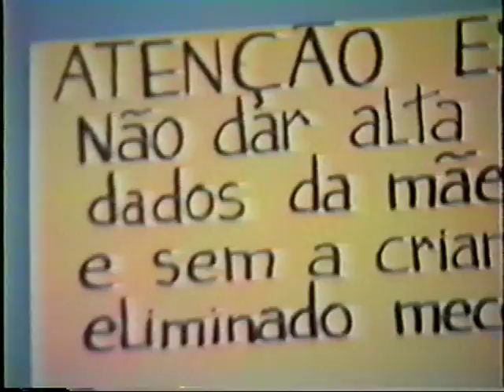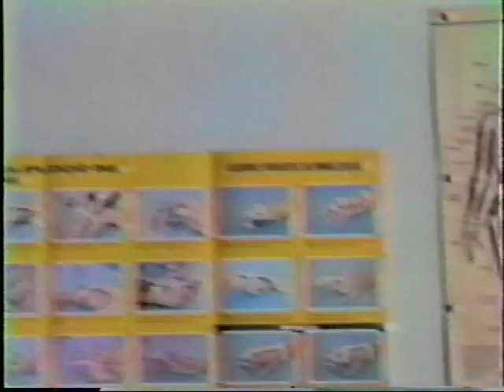PA007.mpg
Faculdade de Pouso Alegre - 1988 - Vídeo 7